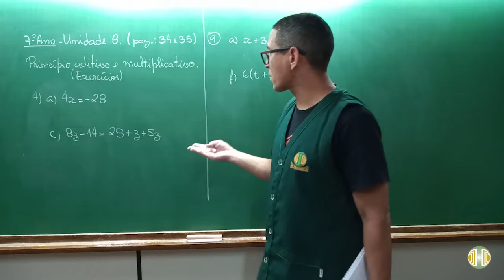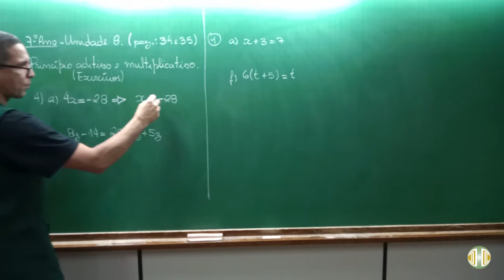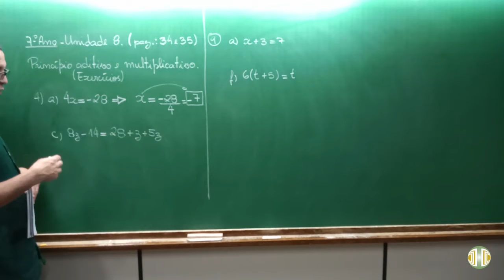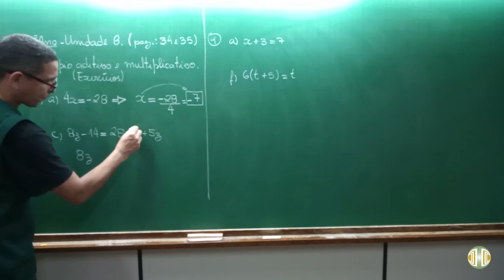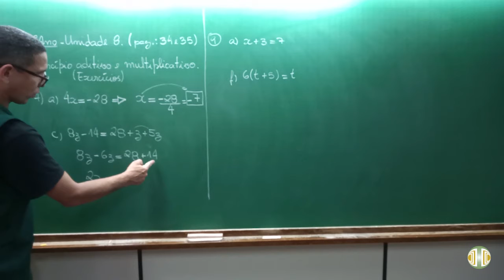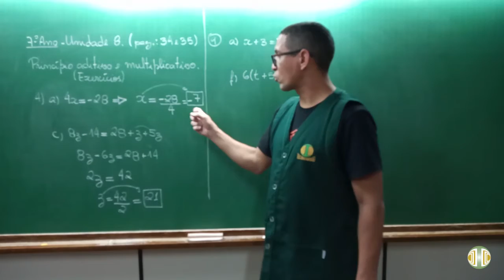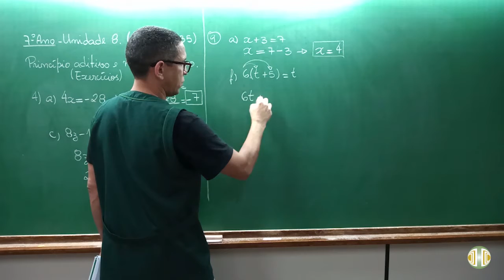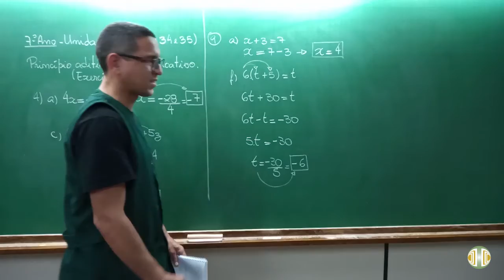7° ANO - Matemática - Volume 3 - Unidade 8 - Aula 16